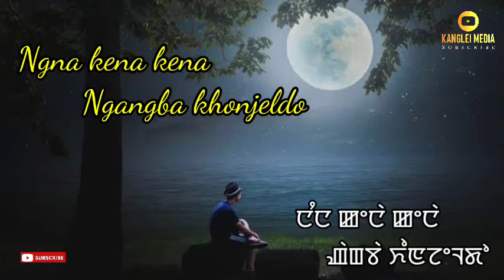Manipuri 💔😰 watsapp status 💔😰